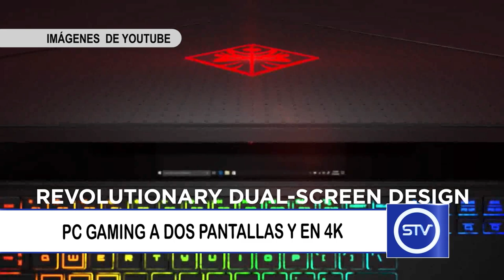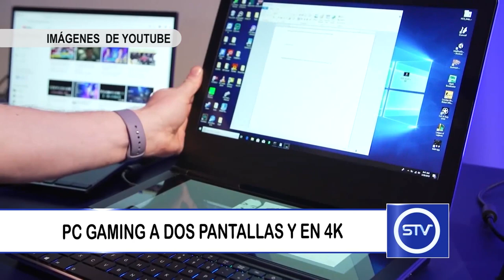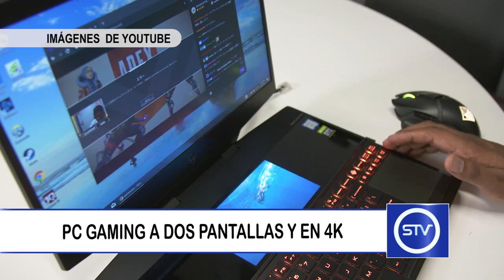PC GAMING A DOS PANTALLAS Y EN 4K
HP Omen X 2S: un portátil gaming con dos pantallas y refrigeración por metal líquido. Información de tecnología en Sonsón TV Noticias.